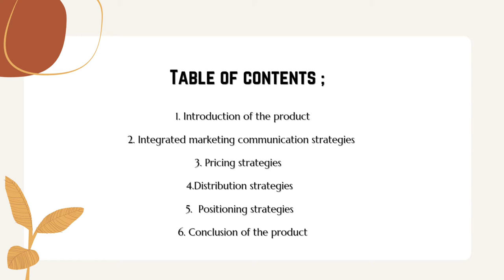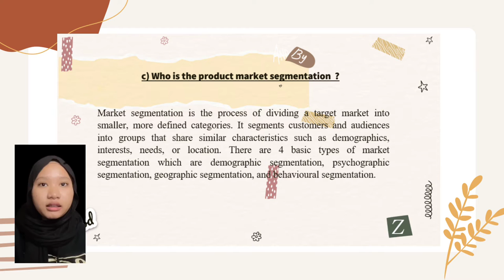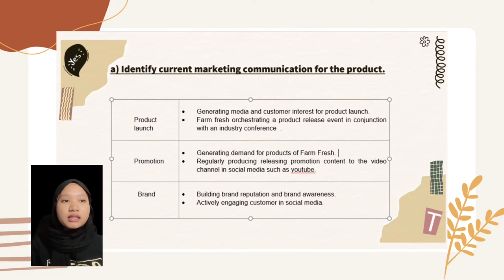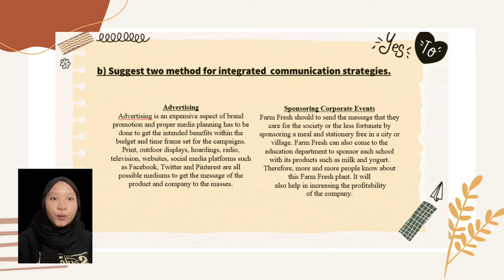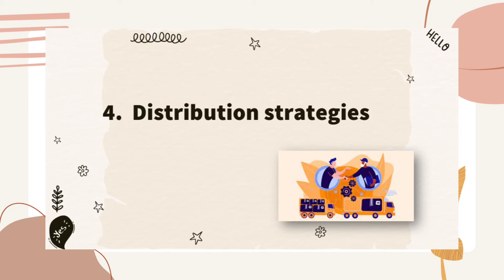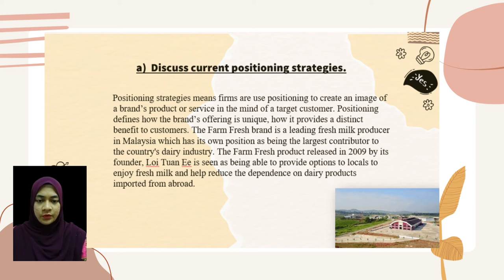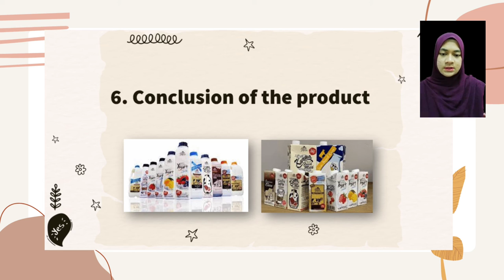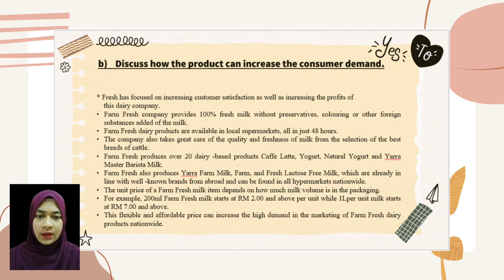TOPIC ; FARM FRESH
PROGRAM : DIPLOMA RETAIL MANAGEMENT (1:2021/2022)
SUBJECT : DPM10013 PRINCIPLES OF MARKETING
TOPIC PRESENTATION ; FARM FRESH
LECTURER : DR NARIZAN BT ABDULLAH

MEMBERS:
1- DRMF1014 NURSYAFIQAH BINTI ZULKFLEY
2- DRMF1024 HAZFA NURHUDA BINTI HAZELI
3- DRMF1027NURUL HAZEERAH BINTI LUKMAN